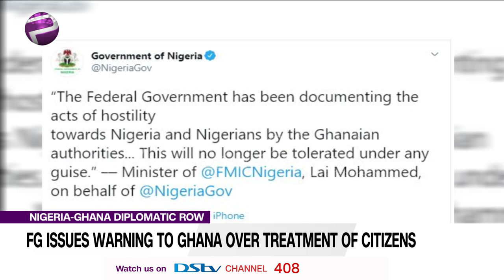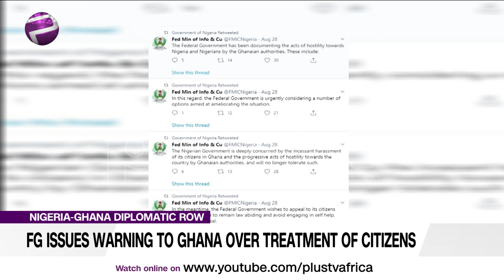Nigerian Government Issues Warning to Ghana Over Treatment of Nigerians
The Nigerian government on Friday accused fellow West African nation Ghana of routine “acts of hostility” and “harassment of its citizens”. In a strongly-worded statement, the Minister of Information and Culture said the Nigerian government was considering a number of options aimed at resolving the situation. Jide Benson joins us LIVE to discuss this.